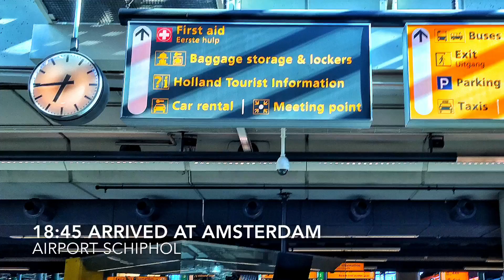The Netherlands🇳🇱2017年我在荷蘭@一個人的旅行❤️Holland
🇳🇱荷蘭五天四夜行程大公開。
造訪四十多個熱門旅遊景點✈️
My unforgettable solo trip 😊
The best tours in Netherlands.
2017/05/25- 2017/05/29